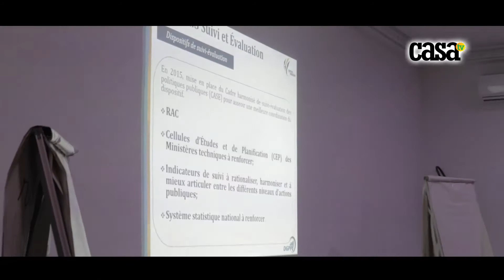KOLDA: Atelier de partage dans le cadre de...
Atelier de partage dans le cadre de la Phase 2 du PSE à l'hôtel le Relai. Un partage entre  Le Ministère de l'économie et des finances et du plan et les autorités des collectivités locales.